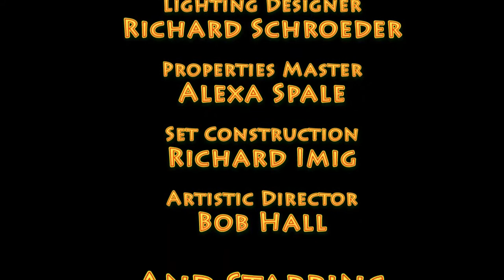Flatwater Shakespeare Much Ado About Nothing-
2013 production directed by Becky Key Bossen. Starring Brad Bossen, Eli Brown, Tom Crew, Sasha Dobson, Margery Dunkle, Richard Eisloffel, Erick Gosnell, Emma Gruhl, Tyler Hale, Scott Herr, Alexander Jeffrey, Ian McKercher, Ethan Ness, Christian Novotny, Paul Pearson, Margy Ryan, Lisa Steiner, Karen Freimund Wills, Cale T. Yates